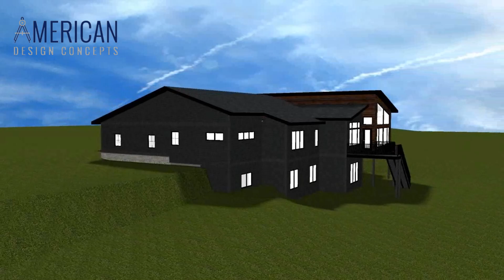Premier Basler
Help keep the video quality high by liking the video! Thank you.